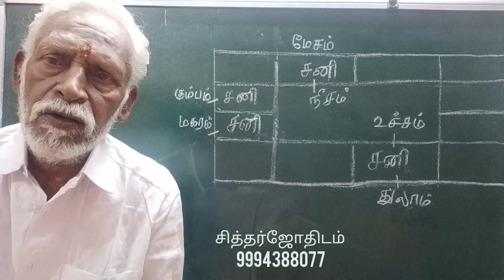ஜாதகத்தில் சனி - பாடம்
ஜாதகத்தில்  சனி தரும் பலன்கள் மற்றும் அமையும் ராசி விபரம் போன்ற விபரங்களை விளக்கி இந்த வீடியோவில் பேசி வெளியிடுகிறேன்.

# Saturn in horoscope  #

S. M. KALUKASALAM. M A ,
Astrologer & Consultant  ,